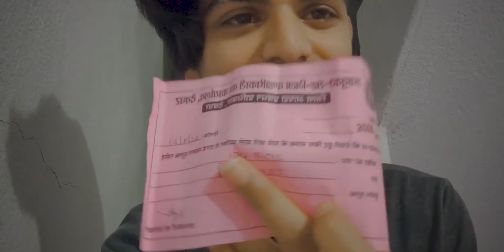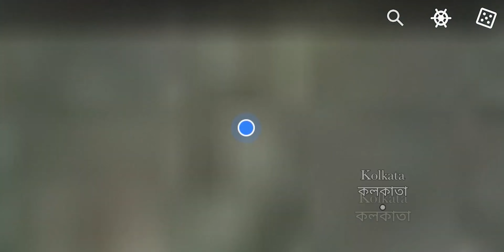My Rewind 2021 | Happy New Year 2022 | Daily Vlog 23👍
HAMARA PARICHAY

Ha Toh Bhiya Ji ,
Hamara Naam Hai "Gagan Kunjilwar" ek Chote se seher 'Deoghar, Jharkhand' se
Hame Apni Kahaniyan Sunna Bada Pasand Hai Or Usse Vlog Ki Tarah Dikhana Bhi.
Asha Hai Ki Aap Ko Hamare Kahaniyan Pasand Aaye Or iss se Kuch Seekhne Ko Bhi Mile.
 Hamari Toh Yehi Kosis Hai
Baad Baki Sab Upar Wala Jaane.

Alakh Niranjan.

         or
         Ha,
Shukriya Iss Video Pe Click Kr Ke Dekhne Ke Liea
Baad  Baki Baat Itni si Hain Ki Hum Instagram Pe Thora Active Hai AAj Kal Toh Aa Jayiea Wha Bhi
OR Achhe Se Ek Dusre Ko Jaan ne Ke Liea.

Milta Hoon Agle Kahani Ke Sath
Tab Tak
Zindagi me Mauj Lo
or
Na Mile Toh Khoj Lo

Dhanyavaad..